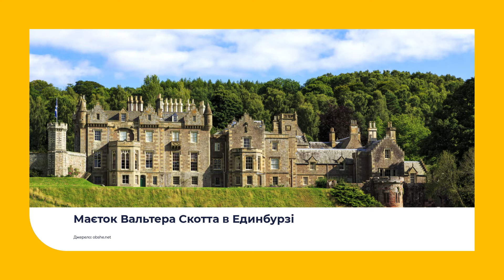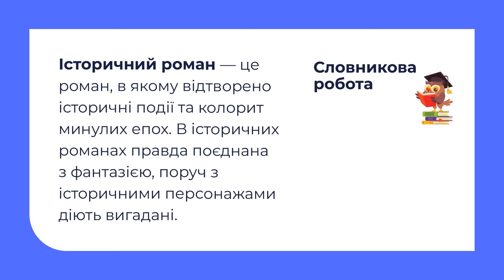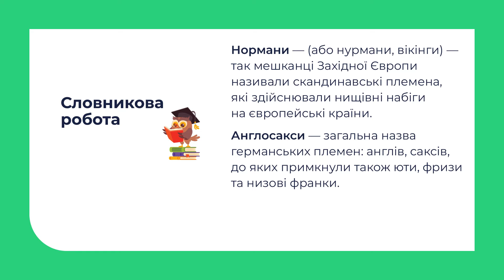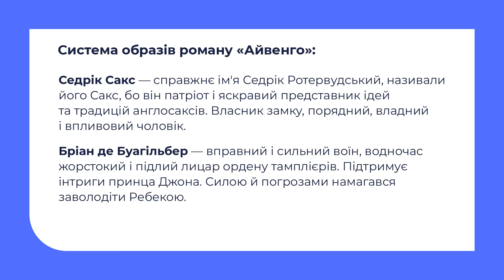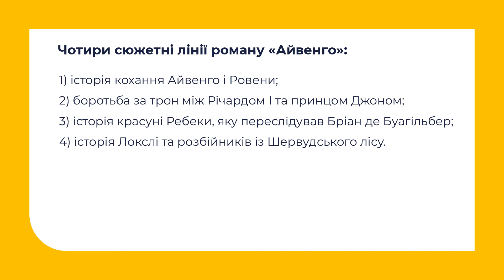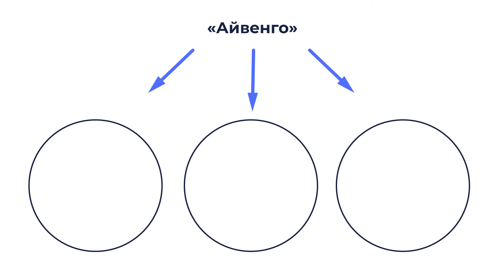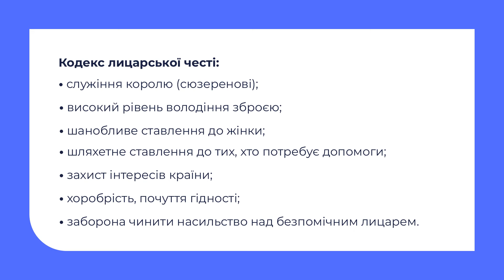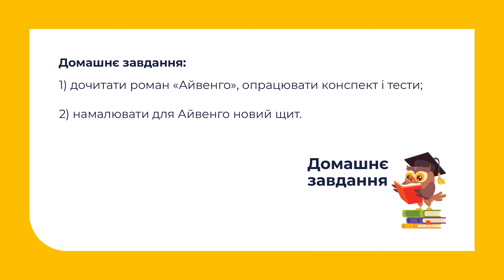7 клас. Зарубіжна література. Вальтер Скотт (1771–1832). «Айвенго»